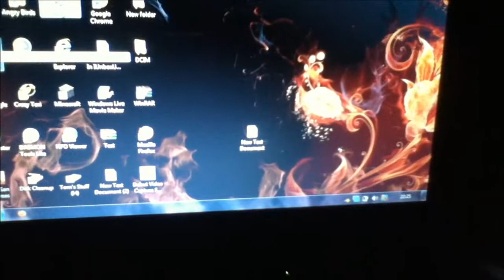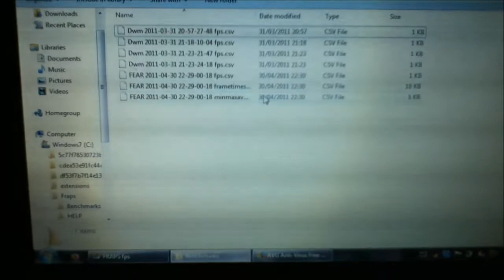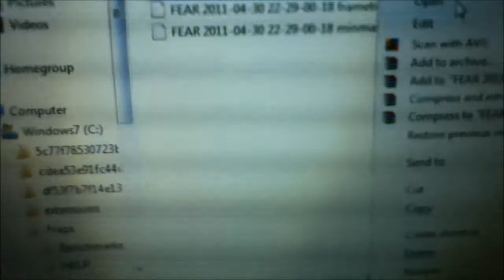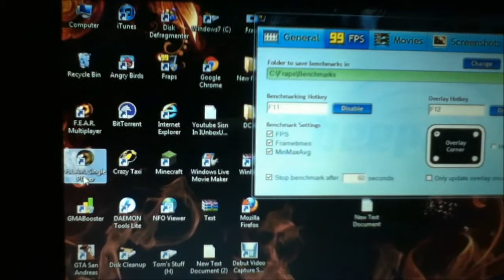Intel GMA 945 [HD]: Benchmarking F.E.A.R (LowSettings!)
★☆★☆★☆★☆★☆READ-ME★☆★☆★☆★☆★☆
Netbook Setup
Processer: Intel Atom n270 1.6Ghz
RAM: 1GB DDR2 533Mhz
Hard Drive: 250GB
GRaphics Memory: Intel 945 GSE Chipset & ICH-7M
Operating System: Windows 7 Ultimate
Screen: "10.1" 1024x600 TFT